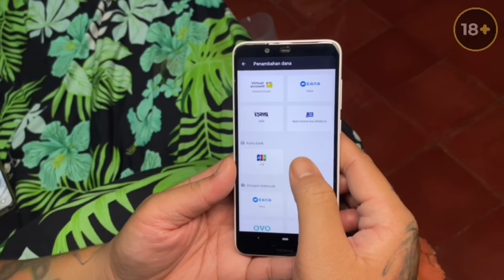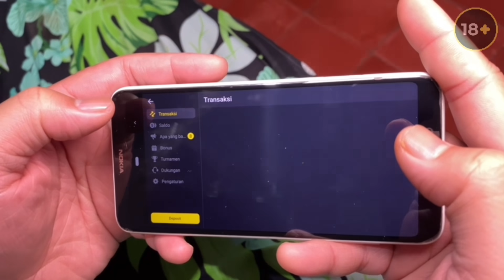SEGO JAGUNG EMPERAN MURNI JAYA..!! YANG BELI GAK USAH BAYAR. IBUNYA MENDADAK KITA BIKIN ULANG TAHUN…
Daftar di Binomo dan dapatkan bonus $1000 di akun demo Anda!

SAHABAT LALAT
PECINTA JANDA
PEMAKAN SEGALA